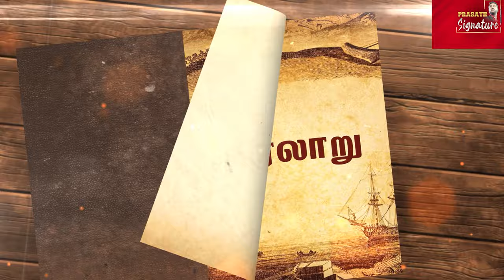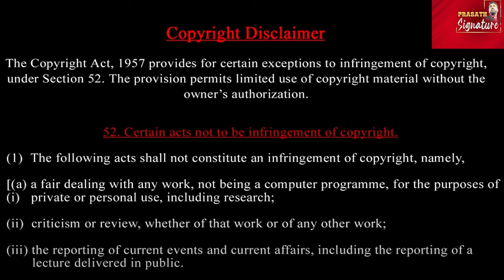விஜய் First TVK Maanadu Q & A | Jeni Interview with Prasath | Vijay Speech | signature Decode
🔴LIVE: TVK தலைவர் உரை | TVK Maanadu | Vijay Speech | Jeni interview with Journalist Prasath விஜய் கூட்டணியில் முக்கிய திருப்பம் detailed report here

Prasath signature